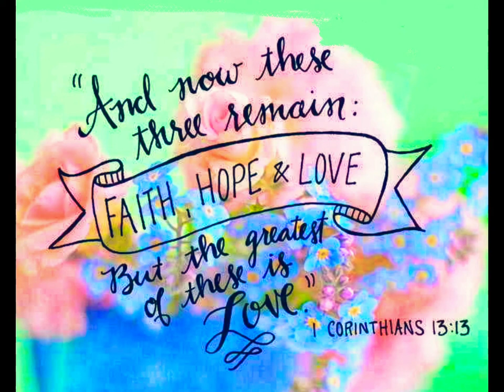The Beat of Love - 1 Corinthians 13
1 Corinthians 13:1-13
[1]Though I speak with the tongues of men and of angels, and have not charity, I am become as sounding brass, or a tinkling cymbal.
[2]And though I have the gift of prophecy, and understand all mysteries, and all knowledge; and though I have all faith, so that I could remove mountains, and have not charity, I am nothing.
[3]And though I bestow all my goods to feed the poor, and though I give my body to be burned, and have not charity, it profiteth me nothing.
[4]Charity suffereth long, and is kind; charity envieth not; charity vaunteth not itself, is not puffed up,
[6]Rejoiceth not in iniquity, but rejoiceth in the truth;
[7]Beareth all things, believeth all things, hopeth all things, endureth all things.
[8]Charity never faileth: but whether there be prophecies, they shall fail; whether there be tongues, they shall cease; whether there be knowledge, it shall vanish away.
[9]For we know in part, and we prophesy in part.
[10]But when that which is perfect is come, then that which is in part shall be done away.
[11]When I was a child, I spake as a child, I understood as a child, I thought as a child: but when I became a man, I put away childish things.
[12]For now we see through a glass, darkly; but then face to face: now I know in part; but then shall I know even as also I am known.
[13]And now abideth faith, hope, charity, these three; but the greatest of these is charity.

Much love in Jesus' name.

Thumbnail created by 4TheMostHighJesus
a.k.a. Ms. Lisa

Dedicated to the family.

* Note: At the time of this video repost the original video had 46 views and 6 likes as of 11/2/22.

4TheMostHighJesus.com

4TheMostHighJesus
Renee Roland
Fitz Houston
Angel Martin
John MacArthur
Paul Washer
John Piper
Francis Chan
Ray Comfort
Kirk Camron
James White
Ralph Yankee Arnold
Barry Scarborough
Robert Breaker
Allen Parr
Revivalists for Christ - Jordan Tyler
Days of Noah
Unplugem
2 Strong

Music in this video used from app music library licensed for use.